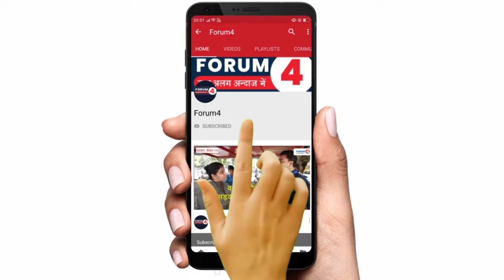Article370 हटाना सही या गलत? | Supreme Court पहुंचे पूरे मामले की कहानी जानिये